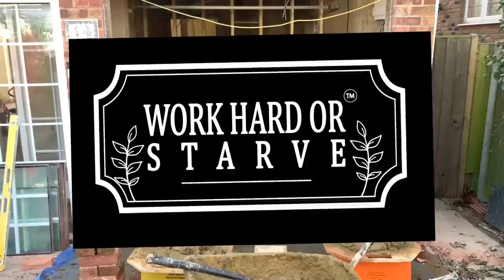Bricklaying with the traditional bricklayer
Little job we done on Tuesday converting a garage to a living space with the LBC Tudors then blocking up a few windows and patio door ready for the new extension.